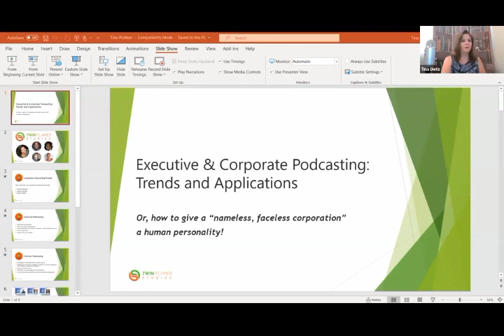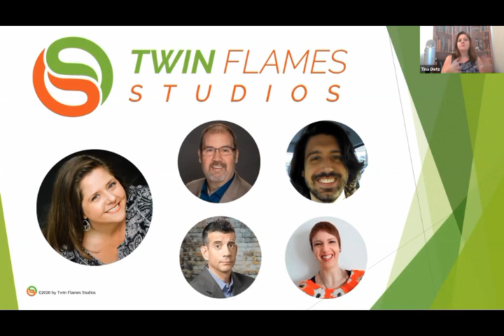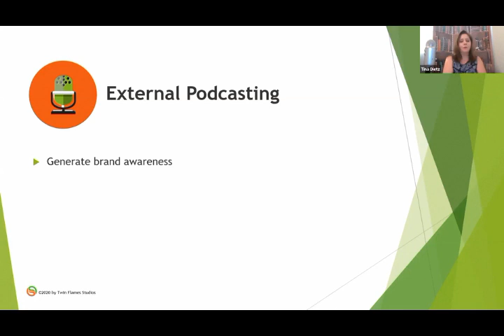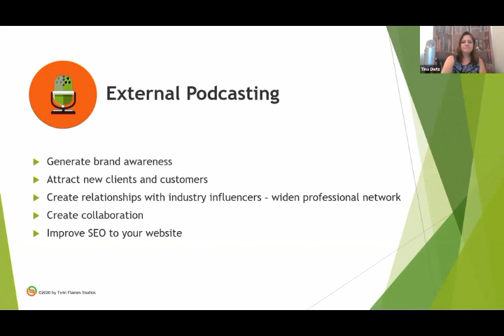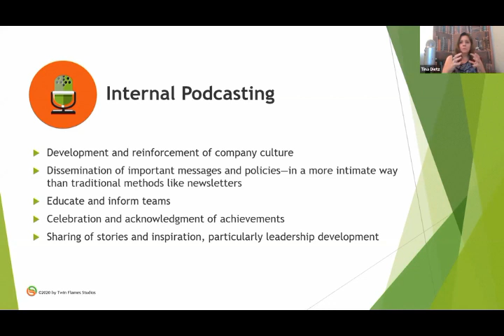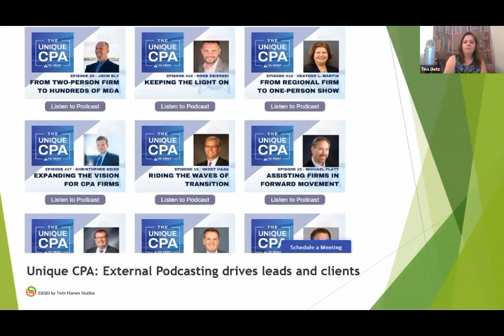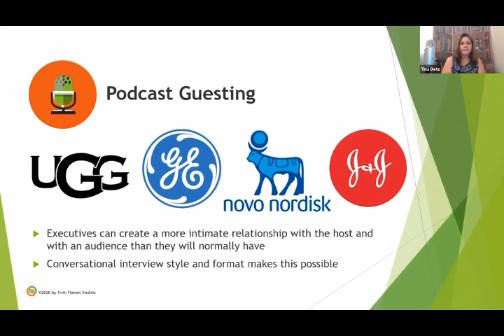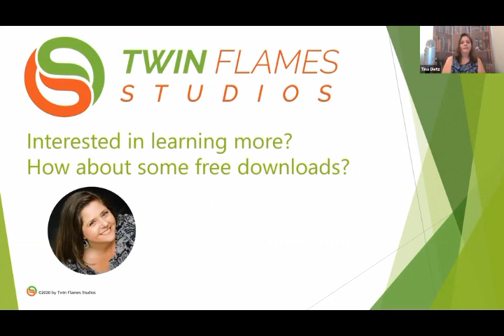PodFest Global 2020 – Executive & Corporate Podcasting Trends & Applications | Twin Flames Studios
​In this presentation I did at PodFest Global 2020 I cover many of the latest podcasting trends & applications. Take a look

Please 👍 and share and I’d ❤️ for you to connect